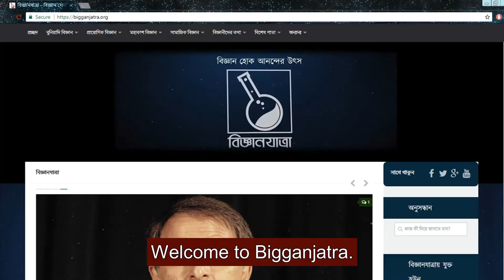Welcome to Bigganjatra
Bigganjatra is a bangla word that translates as the voyage of science. We believe, science is not only something we study in schools and colleges, it’s also an incredible force for change. It breaks superstition, builds character, and teaches to be objective. In our country, science is a daunting subject. We have tried to change that. We have tried to explain science in all formats imaginable, to bring smile to the faces of little kids by enabling them to see the pure and overwhelming beauty of science. And we will continue to do so, with your support. Thank you.